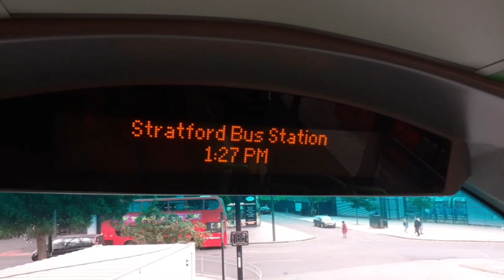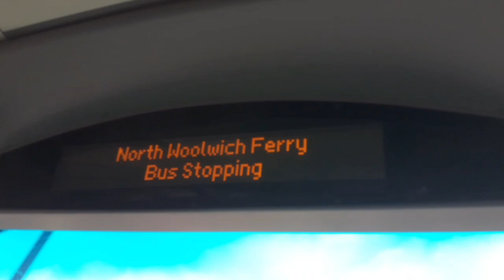*Full Jounrney 473 (18908) ( SK19FCX ) Northwoolwhich.